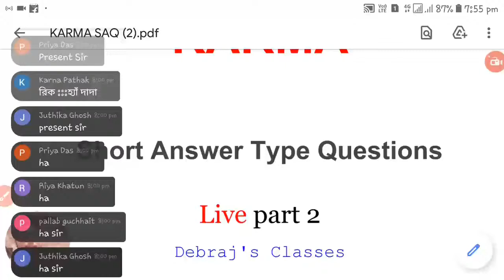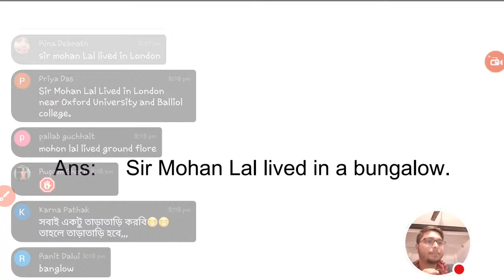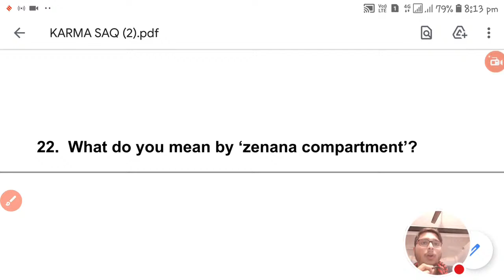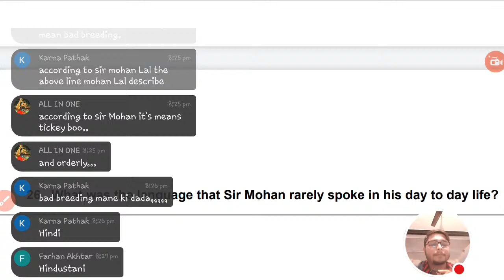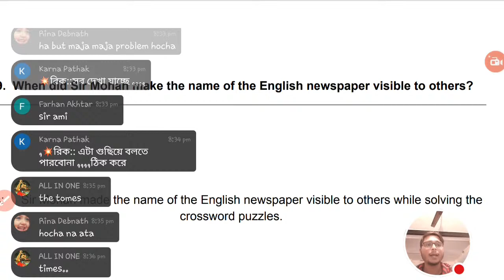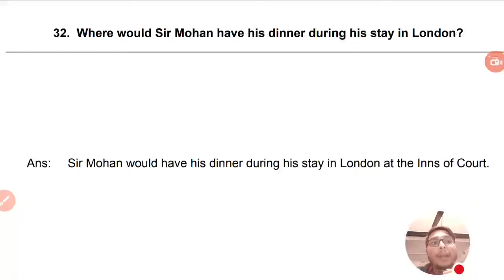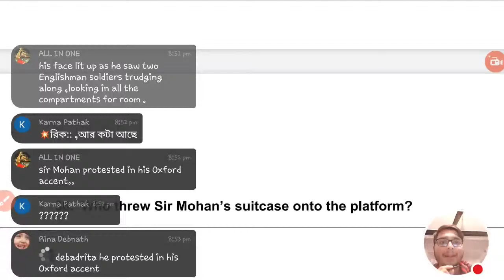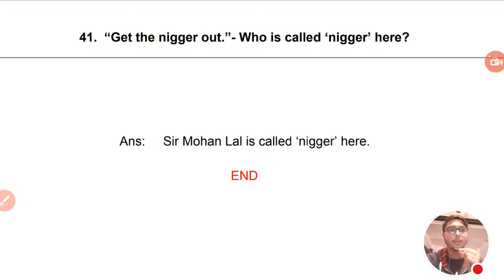KARMA Live Revision Part 2 By Debkanto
This is the part 2 of KARMA. আমরা revise korchi class 11 এর প্রতিটা চ্যাপ্টার কে.